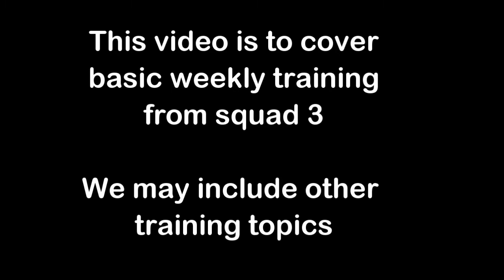CSM - Sacramento Platoon 3rd Squad PT Format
This is a video of the weekly basic PT format for 3rd squad (held on Saturdays). Other training will stack on top of this but this will be the primary (focus on fitness). Exceptions will be made for other training topics and physical capabilities to anyone attending.